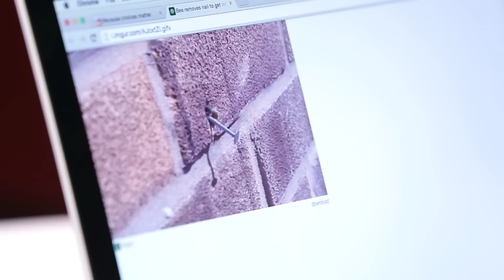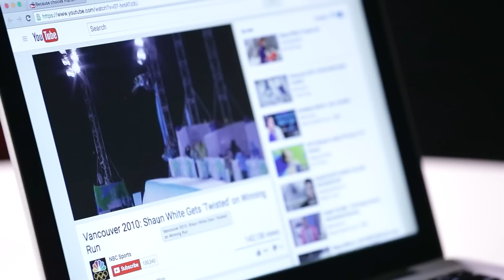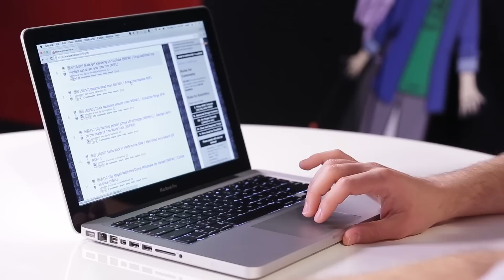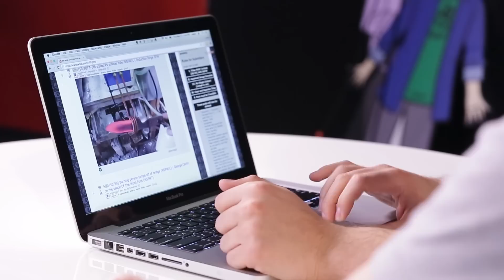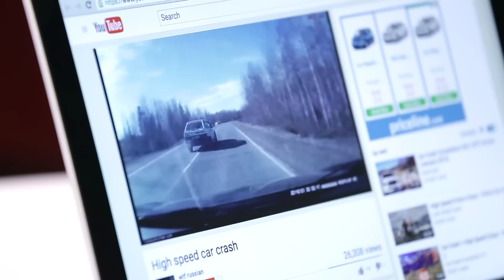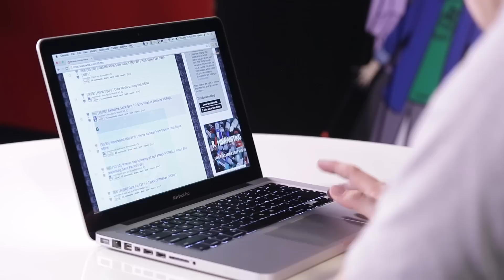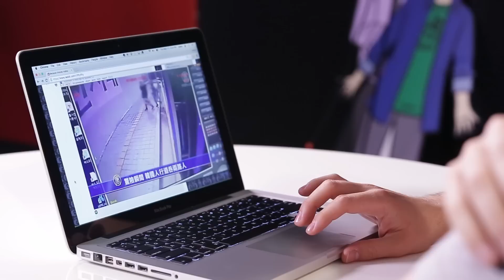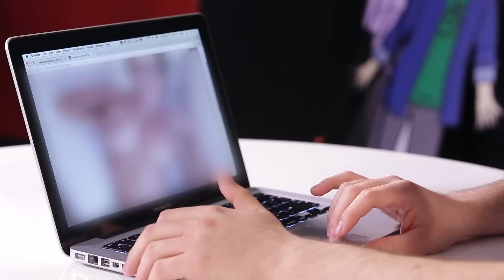Reddit 50/50 is NSFW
We do Reddit 50/50 and it gets VERY NSFW.